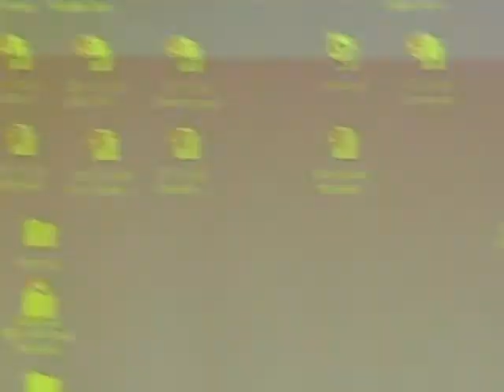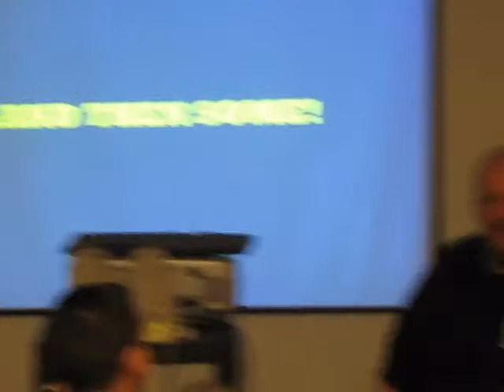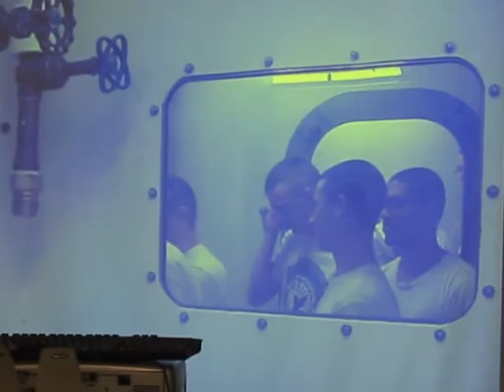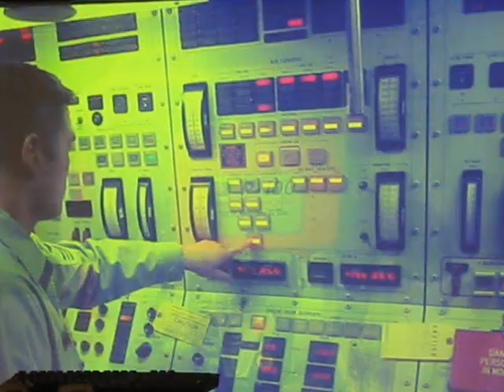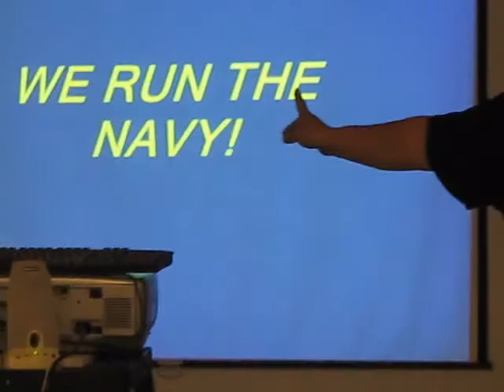THE SNIPE STORY part 4 of 4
THE SNIPE STORY part 4